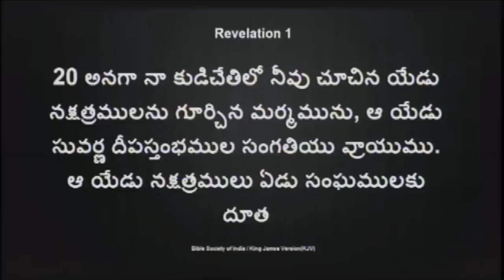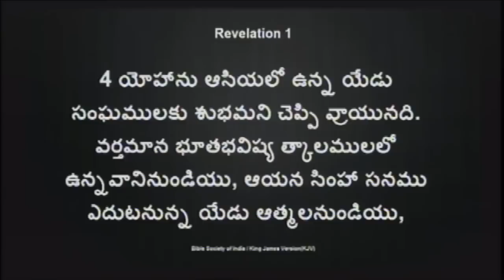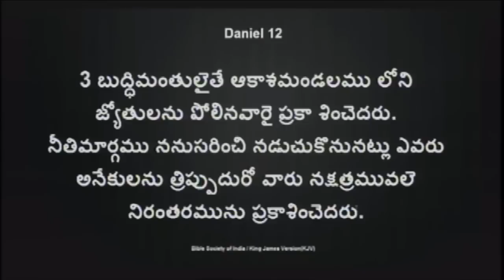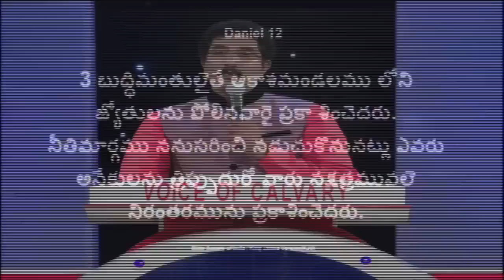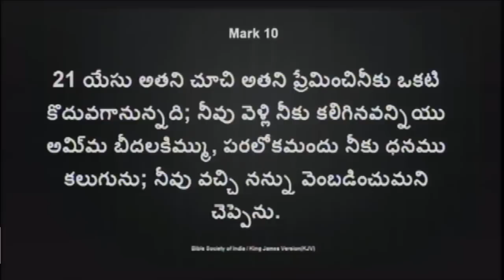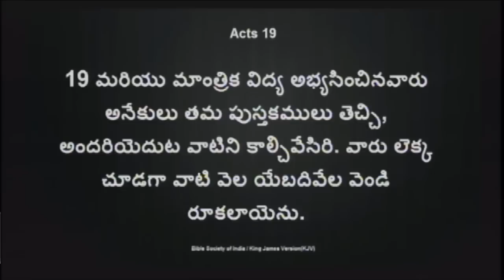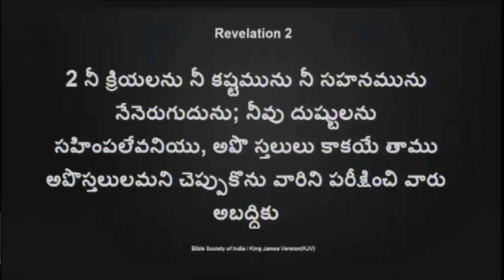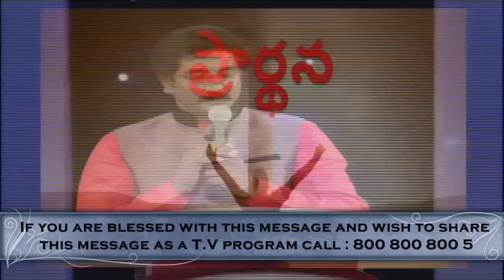7నక్షత్రాలు, 7దూతలకు సూచన - ప్రకటన గ్రంథం